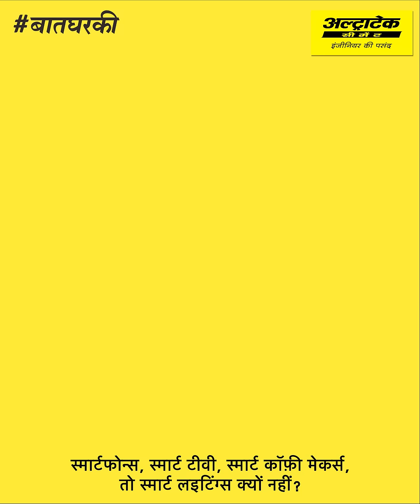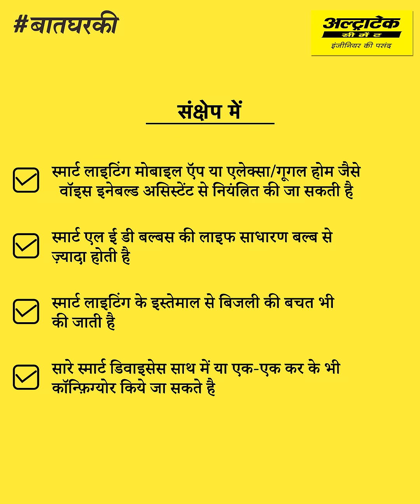घर के लिए स्मार्ट लाइटिंग सिस्टम | ghar ke liye smart lighting system setup karne ke tips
स्मार्टफोन्स, स्मार्ट टीवी, स्मार्ट कॉफ़ी मेकर्स, तो स्मार्ट लाइटिंग्स क्यों नहीं? आइये जाने घर के लिए स्मार्ट लाइटिंग समाधान के बारे में कुछ बातें। स्मार्ट लाइटिंग आपके घर को रोशन करने का एक नया आधुनिक तरीका है | स्मार्ट एल ई डी बल्ब वाईफाई नेटवर्क के माध्यम से घर के दूसरे स्मार्ट डिवाइसेस और एक मोबाइल ऍप से जुड़ा होता है।

स्मार्ट LED लाइट्स को नियंत्रित करने के कई तरीके होते है. आप अपने फ़ोन के ऍप से या एलेक्साऔर गूगल होम जैसे वॉइस इनेबल्ड असिस्टेंट  के माध्यम से लाइट्स कंट्रोल कर सकते है। स्मार्ट LED बल्ब्स की लाइफ, साधारण बल्ब/लाइट्स से ज़्यादा होती है और कम इलेक्ट्रिसिटी यूज़ करते है जिससे आपकी इलेक्ट्रिसिटी बिल में भी बचत होती है।

स्मार्ट लाइटिंग की कॉन्फ़िगरेशन करते समय, सारे डिवाइसेस को साथ में कर सकते है या हर डिवाइस को आपके प्रेफरेन्स के हिसाब से एक-एक कर के भी सेट अप किया जा सकता है | जैसे फ़ोन में अलार्म या एसी में टाइमर सेट किया जाता है, वैसे ही आप घर की लाइटिंग के लिए भी टाइमर सेट कर सकते है जिससे वो निर्धारित समय पर बंद या चालू हो।

ये थे घर बनाते वक़्त, स्मार्ट लाइटिंग लगने के कुछ फायदे | ऐसे और नुस्खों के लिए देखते रहिए बातघरकी, अल्ट्राटेक की ओर से। इस वीडियो को लाइक, शेयर और कमेंट करें

परिचय - 0:01
घर बनाते वक़्त स्मार्ट लाइटिंग लगने के कुछ फायदे- 0:09
संक्षेप - 1:13

घर-निर्माण और निर्माण के बारे में अधिक जानने के लिए अल्ट्राटेक सीमेंट से बातघरकी देखते रहें।

होमबिल्डिंग के बारे में अधिक जानकारी के लिए अल्ट्राटेक सीमेंट वेबसाइट पर विजिट करें

घर बनाते समय अन्य युक्तियों के में बारेें यहाँ और जानें

अल्ट्राटेक भारत का नंबर 1 सीमेंट है | अल्ट्राटेक सीमेंट लिमिटेड भारत में ग्रे सीमेंट, रेडी मिक्स कंक्रीट (आरएमसी) और सफेद सीमेंट का सबसे बड़ा निर्माता है। यह विश्व स्तर पर अग्रणी सीमेंट उत्पादकों में से एक है। एक ब्रांड के रूप में अल्ट्राटेक 'ताकत', 'विश्वसनीयता' और 'नवाचार' का प्रतीक है। साथ में, ये विशेषताएं इंजीनियरों को नए भारत को परिभाषित करने वाले घरों, इमारतों और संरचनाओं को बनाने के लिए अपनी कल्पना की सीमा को बढ़ाने के लिए प्रेरित करती हैं।

स्मार्ट होम लाइटिंग सिस्टम | स्मार्ट होम लाइटिंग विकल्प और विचार | बिल्डिंग मटेरियल्स | होम बिल्डिंग टिप्स

गृह निर्माण पर ऐसे और वीडियो देखने के लिए यहां क्लिक करें